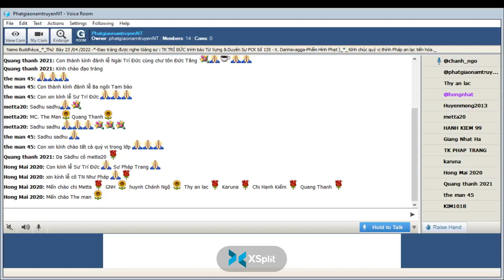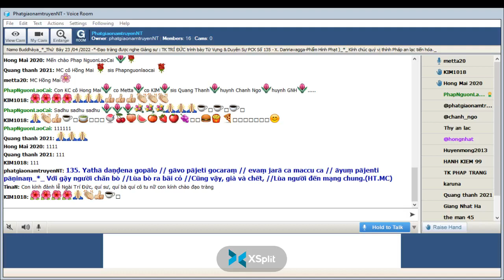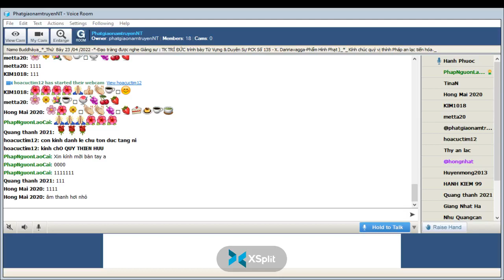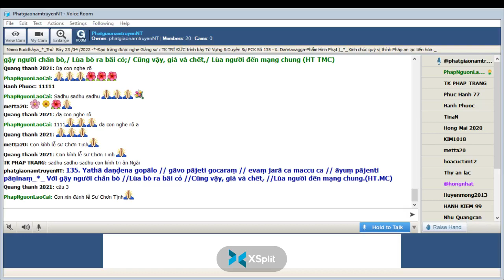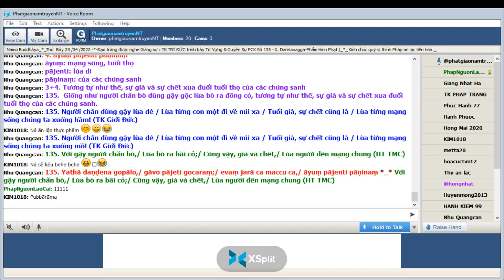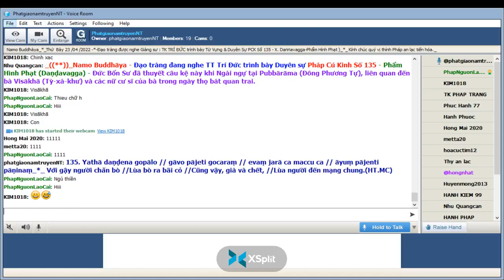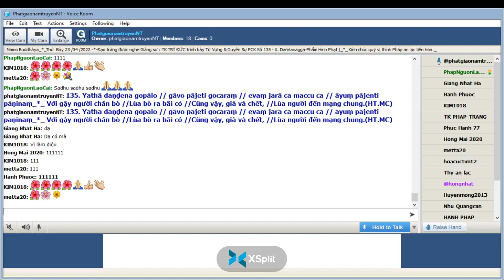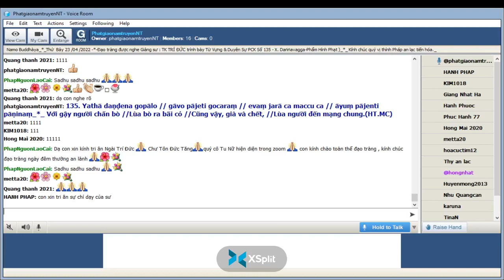23-04-2022_Room PhatgiaonamtruyenNT Thứ Bảy. Ngài Trí Đức giảng Pháp Cú Kinh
PhatgiaonamtruyenNT Thứ Bảy. Apr 23-2022.Ngài Trí Đức giảng lại từ vựng,ý nghĩa & duyên sự Pháp Cú Kinh Số 135.*--*---* Đức Thế Tôn khi Ngài an ngự tại Pubbārāma ( Đông Phương Tự )- đề cập đến Giới Bát quan của các tín nữ nhất là bà Visākhā-( bà Thiện Chi )_Ngài thuyết lên kệ ngôn này " X. Daṇḍavagga-Phẩm Hình Phạt " -*-